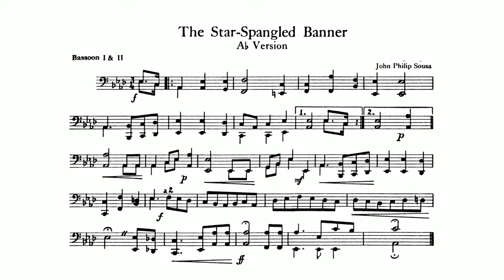The Star Spangled Banner - 1st and 2nd Bassoon